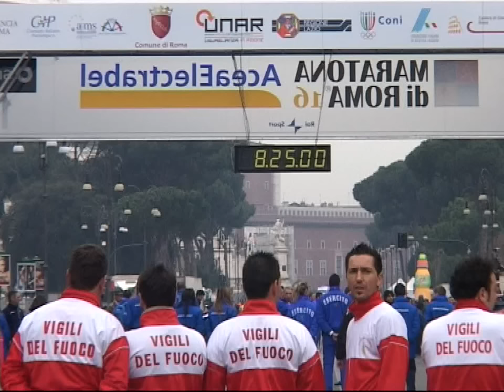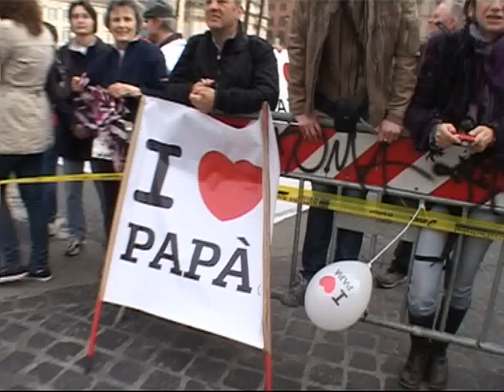Roma dagli occhi degli ultimi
C'è probabilmente qualcosa di insano in chi decide di affrontare i 42 chilometri. Cosa poi spinga un runner a prendere una telecamera e filmare un'intera gara, sinceramente non lo abbiamo capito neanche noi. Comunque, il nostro reporter, Wolfango Tedeschi, lo ha fatto a Roma domenica 21 marzo.
7 ore e passa di girato concentrate in un servizio di 9 minuti.
Per celebrare le fatiche non dei top runner, ma dell'ultimo arrivato.
Per vedere la maratona con gli occhi di chi partecipa con un passo appena più veloce di quello del turista, ma che come un turista ha il tempo e ancora la voglia di apprezzare il Cupolone e 'zoommare' sulla Fontana di Trevi.